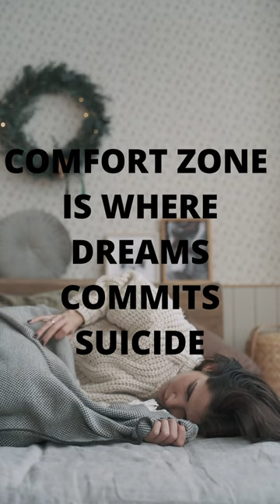COMFORT IS DREAM KILLER.